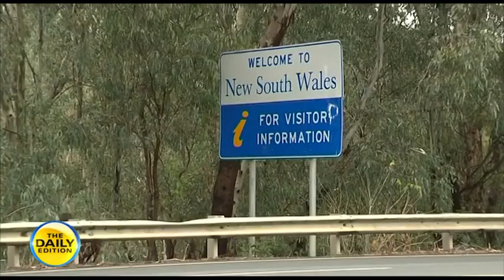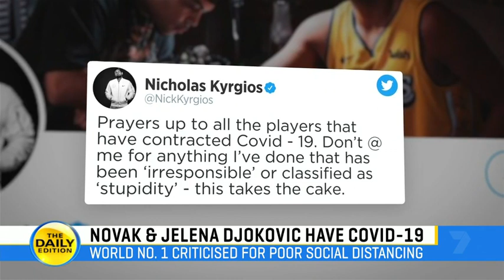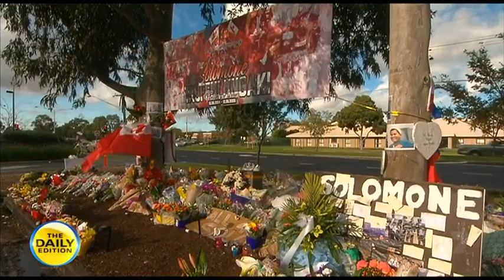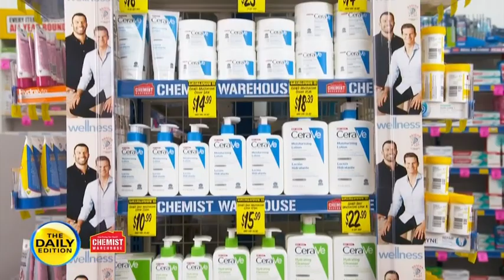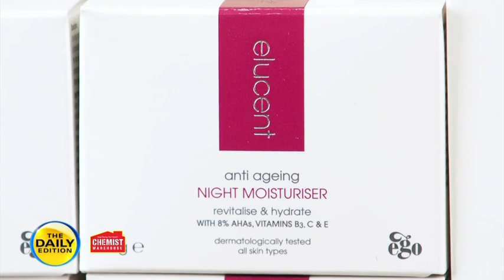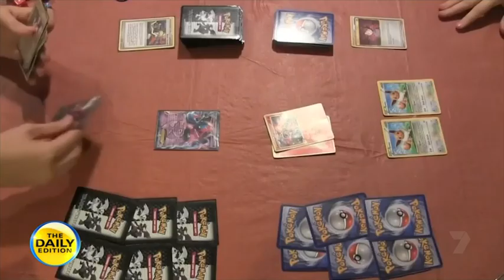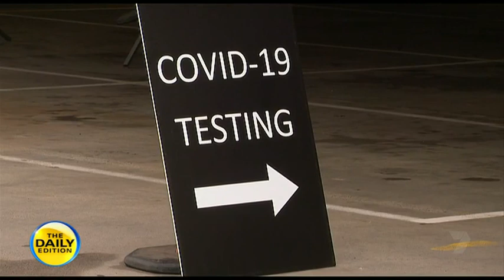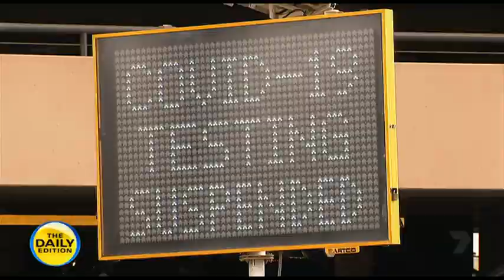The Daily Edition - 24/06/2020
Presented by Sally Obermeder and Tom Williams